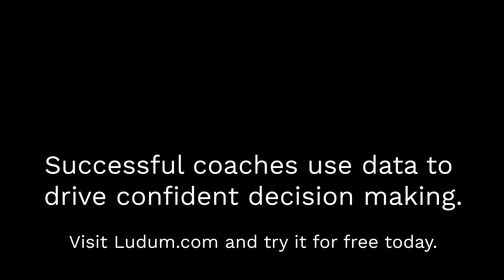"Rowing as a Zero-Billion Dollar Industry" author John Wojtkiewicz in Crossy's Corner - Part 3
John Wojtkiewicz is a Coach and Consultant who caused a stir on Linkedin with his series of blog posts entitled "Rowing as a Zero-Billion Dollar Industry" debunking the myth that there's no money in rowing and making his case for the possibility that maybe we're just doing it wrong...

In this interview Martin Cross discusses with John some of his ideas around how rowing needs to change it's ways in order to move beyond it's penny pinching ways to offer a better experience and in turn reap the rewards.

This is the last part of three.

0:00 Events, how do they grow?
2:05 Rowing Clubs and Facebook Ads
5:20 Are there too many volunteers and not enough people being remunerated?
7:45 Are masters the neglected market?
11:20 Could clubs do more to recruit people straight out of college?
13:00 Do you think rowing asks too much of people?
15:15 Is there a role for the state in the US?
16:40 Where does this campaign go next?
18:50 Olympic rowing…?
20:00 What about International rowing.
22:05 The passion for rowing.
23:10 Is there anything we’ve not covered?
23:45 Where can people find you?